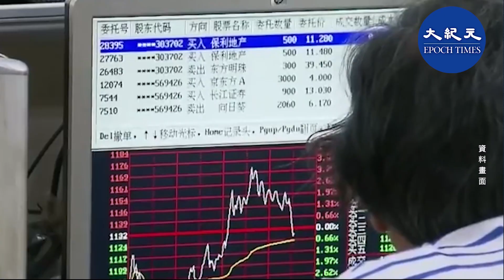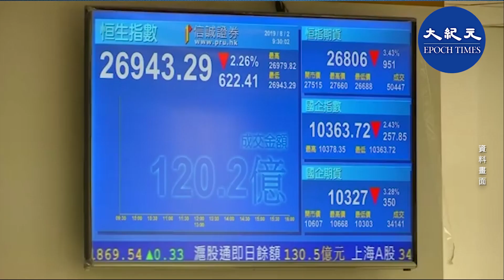中共互聯網監管機構建議打車巨頭滴滴及另外兩家在美上市的科技公司在香港上市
滿幫Full Truck Alliance

中共互聯網監管機構 建議打車巨頭 滴滴 及另外兩家 在美上市 的科技公司在 香港上市。